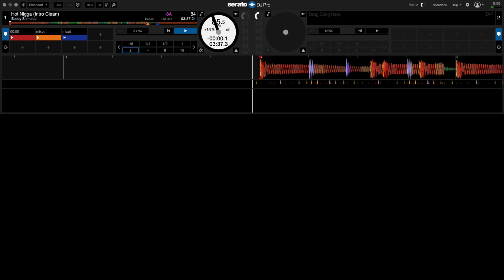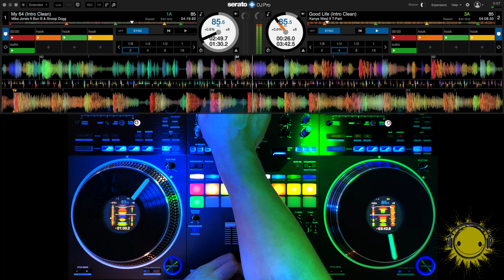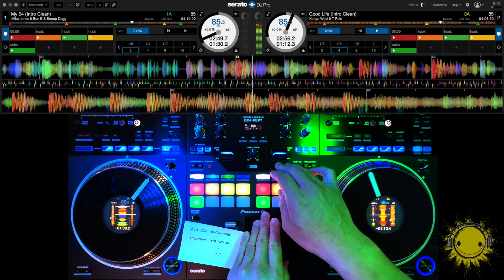10min freestyle DJ mix 10/27/22 Ft.Bobby Schmurda, Kid Frost, Mike Jones, and Kanye West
Freestyle DJ mixing. I'm currently in Los Angeles, Ca. and am a DJ, beatmaker, and can record a decent song :)

If you are interested in bookings or collaborations please feel free to message me. Have a great day!